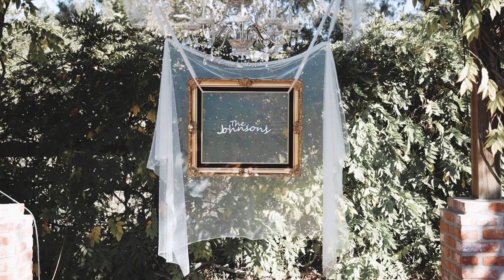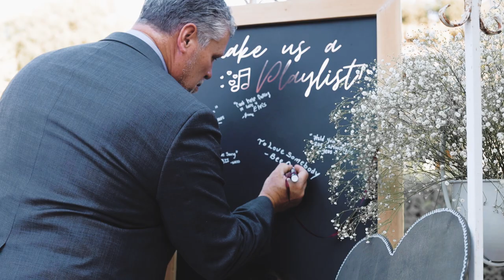Adam + Claudia - Peacock Farms Wedding, Arroyo Grande CA